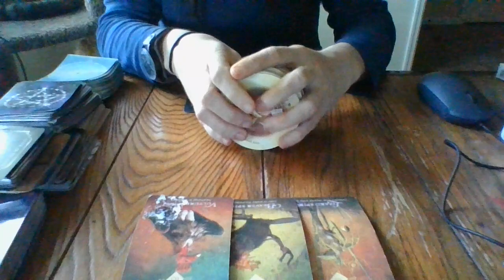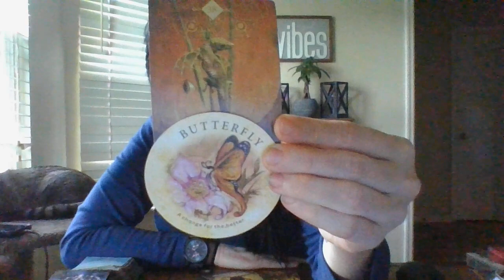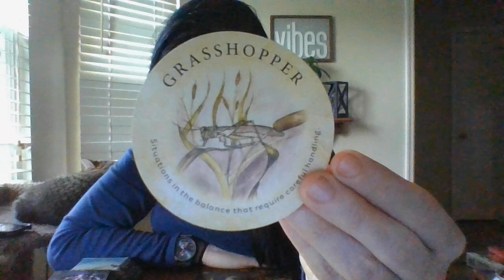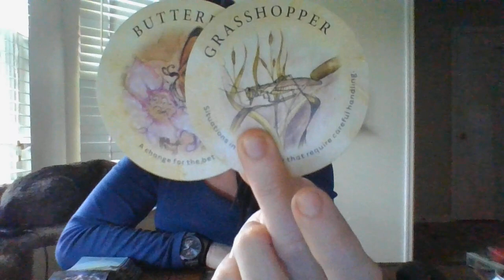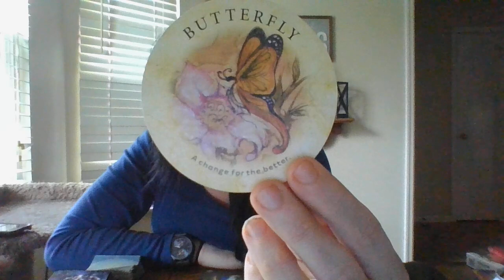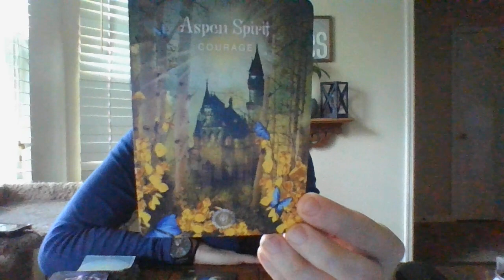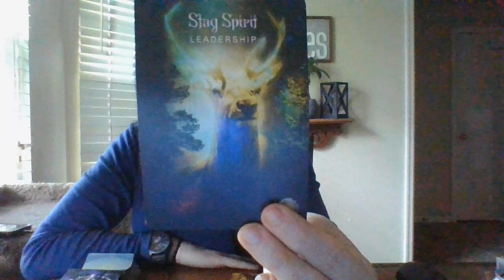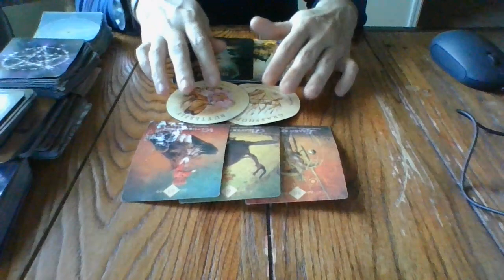AQUARIUS- MID-APRIL 22 ORACLE CARD READING- "A VERY FAIR JUDGEMENT COMING SOON AND UNEXPECTEDLY!"